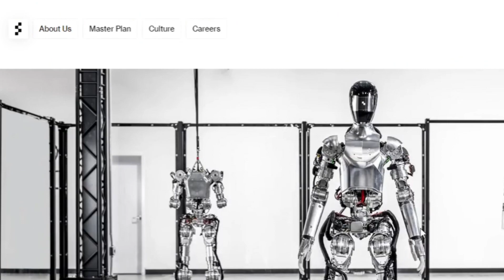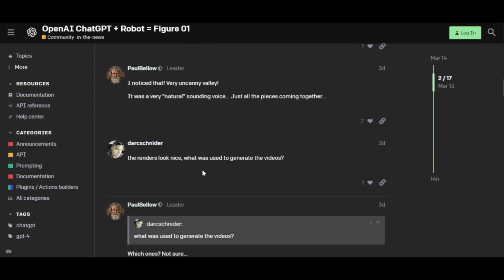From AI to AGI: OpenAI's NEW Humanoid AGI Robot Figure 01 Embarks on a New Journey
OpenAI ChatGPT 4 + OpenAI Vision + Robot = Figure 01

Description:
The collaboration between OpenAI and the innovative robotics startup Figure AI has culminated in a groundbreaking development: the unveiling of the Figure01 humanoid robot. This state-of-the-art creation is not just another robot; it's a glimpse into the future of jobs and the integration of artificial intelligence with human-like capabilities. Figure01 is equipped with OpenAI's advanced visual language model (VLM), enabling unprecedented "speech-to-speech" analysis. Unlike previous technologies that relied on written prompts, Figure01 can understand images and texts, crafting responses based on voice conversations. This demo showcases a leap forward in AI and robotics, integrating a fine-tuned multimodal LLM that surpasses current text-to-speech technologies, including those used in ChatGPT. Join us as we delve into the context behind this innovation, explore the technology powering Figure01, and discuss the implications for the future.

Chapters:
00:00 Introduction: Unveiling the Future with Figure & OpenAI's Humanoid Robot
00:42 Demonstrating the Power of Figure01: A Revolutionary AI Robot

In this video, you will learn:
▶ An overview of the collaboration between Figure AI and OpenAI leading to the creation of Figure01
▶ A detailed look at the demo of Figure01, highlighting its ability to see, hear, think, move, and talk
▶ The innovative "speech-to-speech" analysis technology powered by OpenAI's VLM
▶ A comparison of Figure01's text-to-speech capabilities with existing technologies
▶The potential impact of humanoid robots like Figure01 on the job market and various industries